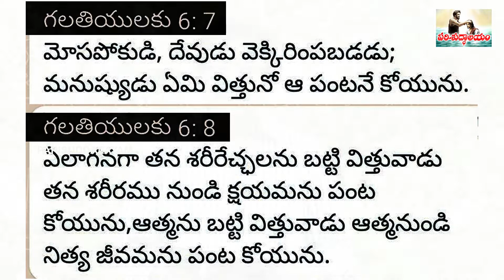దేవుని ఆహరం ఎలావుంటుంది | 3rd April 2022 | Charles Paul K | Guntur | Galateyulaku 6:6, 7, 8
Galateyulaku 6:6, 7, 8
సాక్ష్యం చెప్పాలన్న, ప్రార్థన కోసం , మీరు పాటలు పడాలన్నా , 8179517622 కి సంప్రదించ గలరు ,వాట్సాప్ చేయగలరు

Episode 32, Galateyulaku 6:6, 7, 8
Aadi Kandamu, Nirgama Kandamu, Leviya Kandamu, Sankhya Kandamu,
Dvitiyopadesa Kandamu, Yohoshuva, Nyayadhi Patulu, Ruthu, 1 Samuyelu,
2 Samuyelu, 1 Rajulu, 2 Rajulu, 1 Dinavruttantamulu, 2 Dinavruttantamulu,
Ezra, Nehemiah, Esther, Yebu, Keerthanalu, Samethalu, Prasangi,
Parama Geetamu, Yeshaya, Ermiya, Vilapa Vakyamulu, Yehejkelu,
Daniyelu, Hoseya, Yevelu, Amos, Obadiah, Yona, Meeka, Nahoomu, Habakkuk, Zephariah, Haggai, Zekarya, Malaki, Matthayi, Mark, Luka, Yohanu,
Apostulu Karyamulu, Romeeyulaku, 1Korindeeyulaku, 2Korindeeyulaku, 1Timothy, 2Timothy, Tituku,